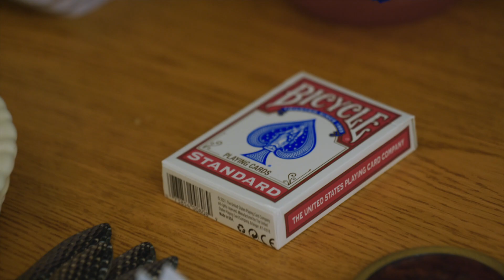Go Inside the Process | Lynn Nottage's "Crumbs from the Table of Joy"| Keen Company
Keen Company is thrilled to present the first New York revival of Crumbs from the Table of Joy by two-time Pulitzer Prize winner Lynn Nottage and directed by Colette Robert! Running February 21 to April 1, 2023.

Starring Shanel Bailey, Jason Bowen, Sharina Martin, Natalia Payne, and Malika Samuel

Set against the social politics of the 1950s, this charming, funny, and moving play follows 17-year-old Ernestine Crump as she adjusts to life after the passing of her beloved mother. In search of spiritual answers, Ernestine’s father relocates the family from Pensacola to Brooklyn where the Crumps must navigate a changing family dynamic, an unwelcoming neighborhood, and a shifting set of American ideals. "Crumbs from the Table of Joy" questions the limits of escapism and the power of everyday hope.

Presented with the support of Rosalind Productions